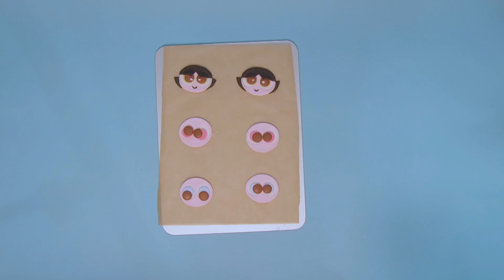Palets à la menthe poivrée | Cuisine des Super Nanas | Cartoon Network